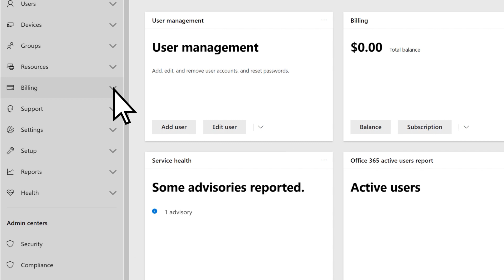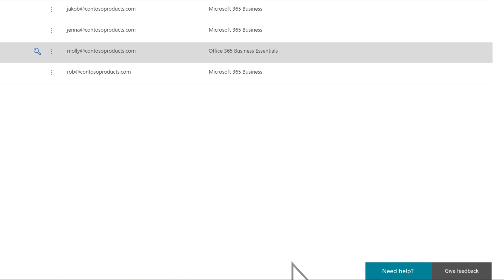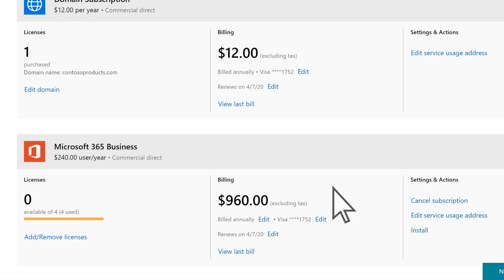How to move users to a different Microsoft 365 Business subscription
In this video tutorial, you’ll learn how to switch over users to a different Microsoft 365 subscription. As your users change roles, they may need features that aren’t available in their current subscription. You can add a new subscription that includes those features and assign licenses to the people who need them.

To add a new subscription, go to the Microsoft 365 admin center and select “billing” then “purchase services.” Here you can review your options and choose the subscription you would like to add. Once you buy, your new subscription will be added to your account. To change the license that’s currently assigned to a user, select “users” then “active users” and the name of the user. Once you select the user, go to “licenses and apps,” where you will see your new subscription to select and the previous license to uncheck. You can either remove the old subscription to make sure you aren’t paying for more than you need, or you can assign the unused license to a different user.

*Please note that Microsoft 365 Business is now called Microsoft 365 Business Premium. The new product name went into effect on April 21, 2020.